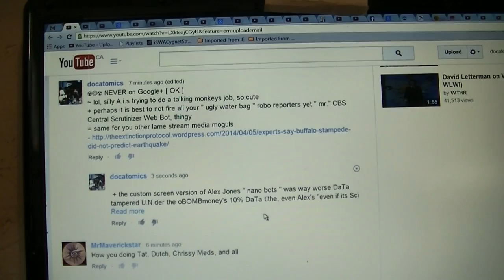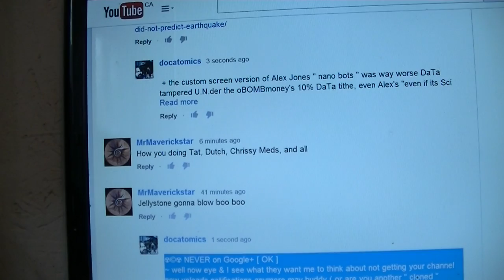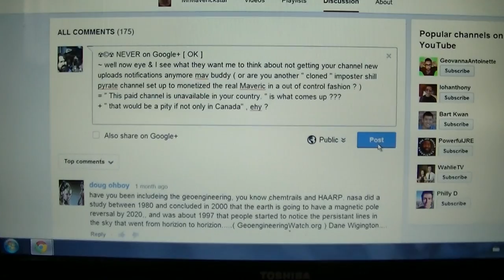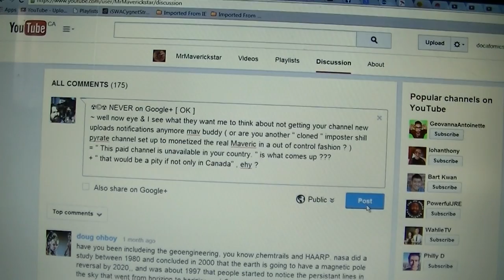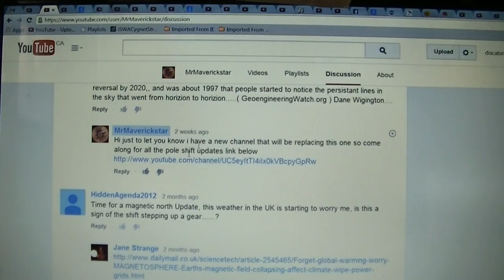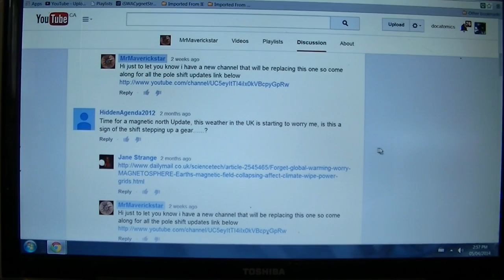not available without a paid subscription - INterNET © PoLiCe, copyright division 001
not available without a paid subscription - INterNET © PoLiCe, copyright division
Featuring:
-=- A.I. deprogramming